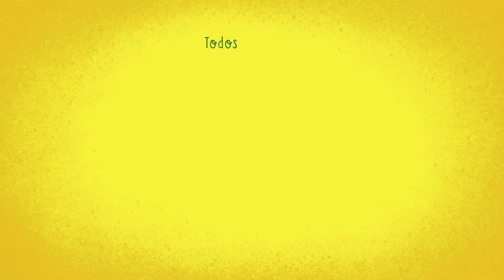NIDO lanza programa de educación nutricional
Harán llegar más de 3 millones de vasos de leche NIDO que se distribuirán en 150 comedores comunitarios para beneficio de más de 11 mil niños